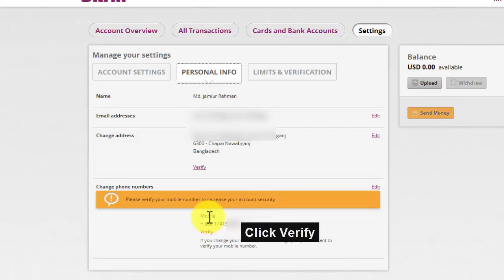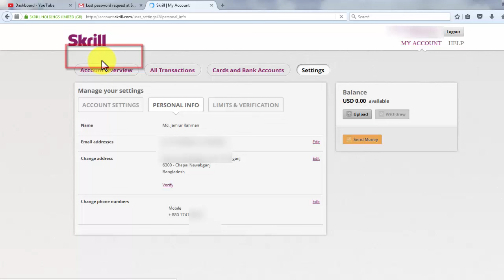How To Verify Mobile Number At Skrill.com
This video helps to you to verify mobile number at skrill.com which is improve your security to your  skrill ( moneybookers ) account. Skrill is an e-commerce business that allows payments and money transfers to be made through the Internet, with a focus on low-cost international money transfers. Actually this video show you all process to verify your phone number at skrill step by step. So if you want to know about how to verify mobile number at skrill.com then watch this video carefully.

Skype Id : sawon.ahmed41